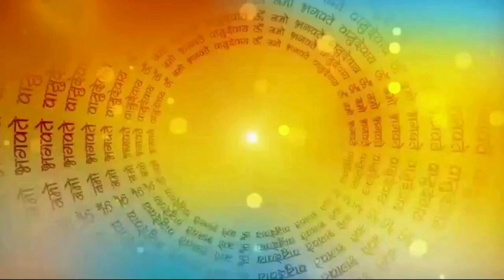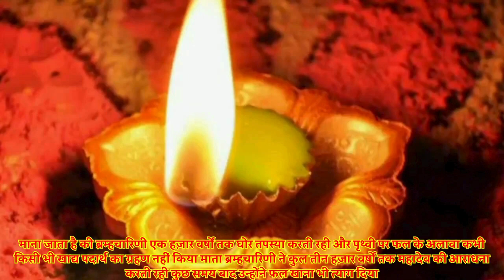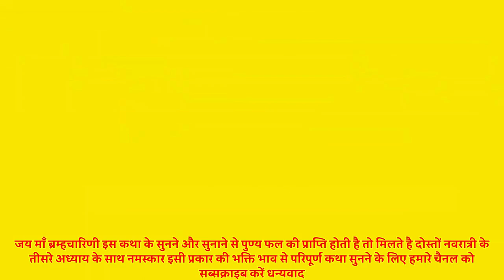नवरात्री के दूसरे दिन की कथा | माँ ब्रम्ह्चारणि की पौराणिक कथा | Navratri 2024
Navratri Ke Dusre Din Ki Katha 2024 | Chaitr Navratri 2024 |
Mata Ki Kahani 2024